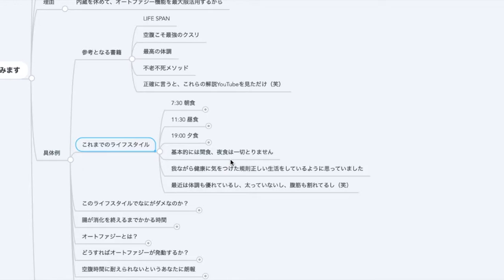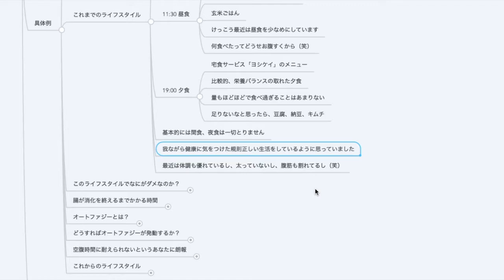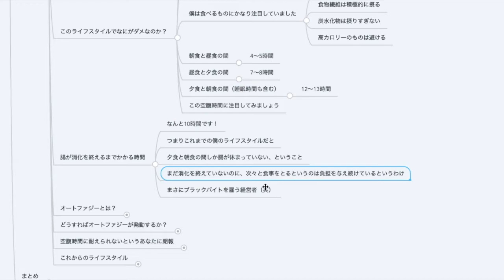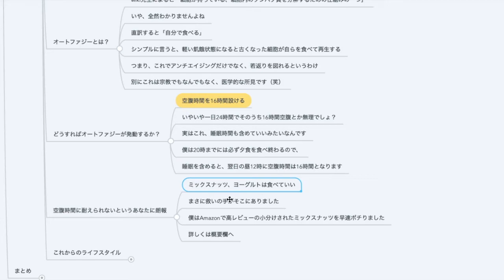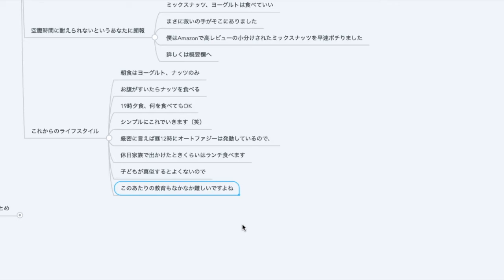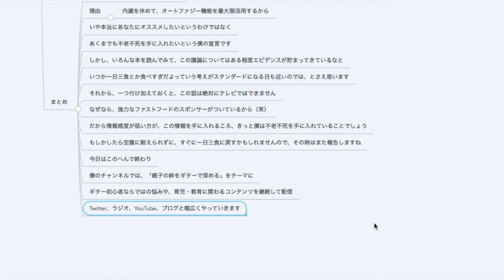【番外編】一日三食をやめてみます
その理由は、「内臓を休めて、オートファジー機能を最大限活用するから」です。

🔽参考となる書籍

LIFE SPAN

最高の体調

不老長寿メソッド

🔽購入したミックスナッツはこちら

■Donner DAG-1S

iPad Air